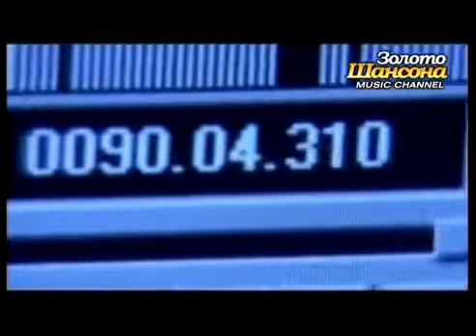Круг, Цыганова - Приходите в мой дом.